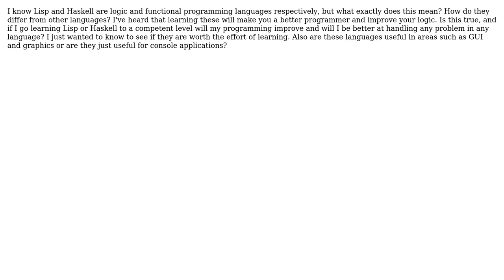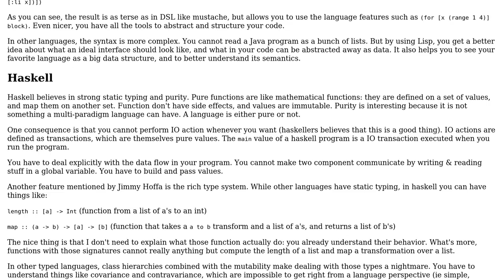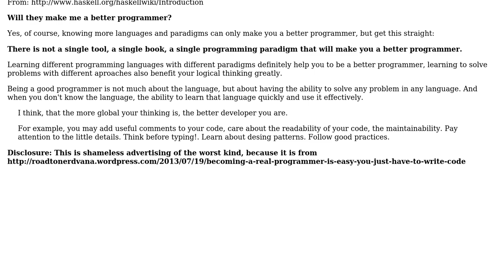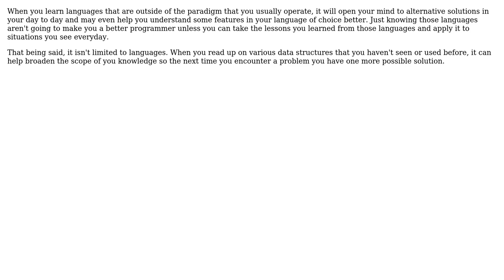What are the advantages of using LISP and Haskell? Will they make me a better programmer?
Software Engineering: What are the advantages of using LISP and Haskell? Will they make me a better programmer?

With thanks & praise to God, and with thanks to the many people who have made this project possible! | Content (except music & images) licensed under CC BY-SA | Music | Images & others | With thanks to user Simon Bergot user Logan545 user jsedano user Jetti and the Stack Exchange Network Trademarks are property of their respective owners. You are responsible for your own actions.